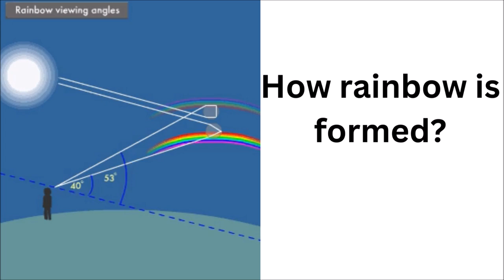Learn Colors with Fun! for kids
Welcome to "Colorful World: Learn Colors with Fun!  for kids" In this video, we’ll explore the vibrant and exciting "Colorful World: Learn Colors with Fun!  for kids" that will help kids easily remember and identify colors. From the bright red apples to the soothing blue skies, "Colorful World: Learn Colors with Fun!  for kids" is designed to make learning colors enjoyable and memorable.

As we dive into our "Colorful World: Learn Colors with Fun!  for kids" journey, kids will see how colors like yellow, green, orange, purple, and brown appear in everyday objects around them. This "Colorful World: Learn Colors with Fun!  for kids" video is the perfect way to introduce children to the beauty of colors in an interactive and engaging way.